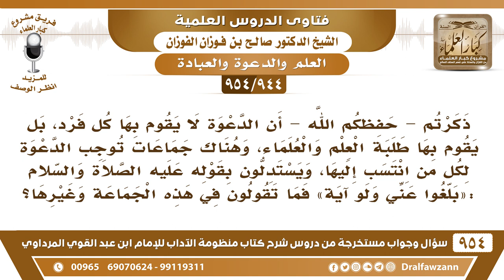[944 -954] ذكرتم أن الدعوة لا يقوم بها إلا طلبة العلم والعلماء ولكن هناك جماعات توجب الدعوة لكل من..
-[944 /954] السؤال: ذكرتم -حفظكم الله- أن الدعوة لا يقوم بها كل فرد، بل يقوم بها طلبة العلم والعلماء، وهناك جماعات توجب الدعوة لكل من انتسب إليها، ويستدلون بقوله عليه الصلاة والسلام: «بلغوا عني ولو آية» فما تقولون في هذه الجماعة وغيرها؟
الجواب: نقول: الدَّعوة بلا علم غلط مُخالف لقوله تعالى: ﴿ادْعُ إِلَى سَبِيلِ رَبِّكَ بِالْحِكْمَةِ وَالْمَوْعِظَةِ الْحَسَنَةِ وَجَادِلْهُمْ بِالَّتِي هِيَ أَحْسَنُ﴾ [النحل:125]، ومَن الذي يستطيع هذه المراتب إلا العلماء، العامي ما يعرفها، وأيضًا قوله تعالى: ﴿أَدْعُوا إِلَى اللَّهِ عَلَى بَصِيرَةٍ أَنَا وَمَنِ اتَّبَعَنِي﴾ [يوسف:108]، ما هي البصيرة؟ العلم، لابد من العلم، وأما قوله: «بلِّغوا عني ولو آية» التبليغ على قسمين كما ذكر العلماء: تبليغ النصوص، وتبليغ المعاني، تبليغ النصوص كل من حفظ شيء يُحفظه الثاني يُدرسه للثاني، تحفظ القرآن درِّس الناس القرآن تُحفِّظهم إياه، تحفظ شيء من الأحاديث تُحفِّظ الناس الأحاديث، تحفظهم الأربعين النووية، تحفظهم بلوغ المرام، تحفيظ فقط، أما تبليغ المعاني وهو الشرح هذا للعلماء، هذا ليس للعوام، أو الحُفاظ فقط، وإنما هو للعلماء والفقهاء.
لاستماع جميع فتاوى شرح منظومة الآداب - للشيخ صالح الفوزان عدد ٩٥٤ سؤال وجواب عبر صفحة أرشيف
للاشتراك في قناة الشيخ صالح الفوزان
سؤال وجواب من شرح منظومة الآداب ( 945 ) مقطع

للاستفسار والإقتراحات والدعم
رئيس الفريق
لمشروع كبار العلماء